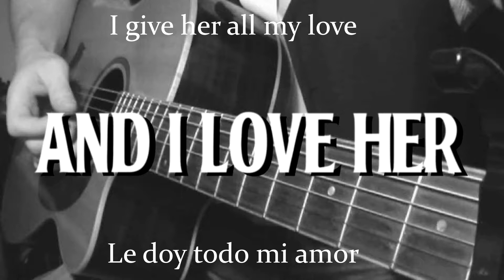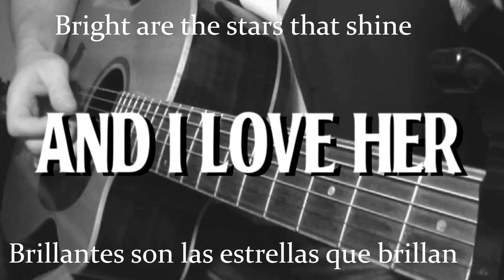And I Love Her - The Beatles (Subtitulada en español/inglés) [Lyrics]